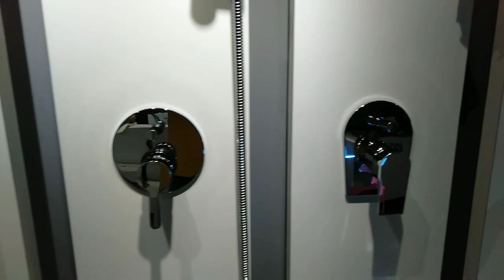Jaquar Diverter prices in india# conceal body & upper parts#diverter price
jaquar diverter price in india
Most welcome to "plumbing by SK julfikar"

So friends,
         Es vedio me mayne bataya hu ki jaquar ke diverter ka concealed body ka aur alag alag model ka upper plate ka actual net price kiya hai hamare india me

dosto best quality diverter ke liye link per click kare aur aapni man pasand ka diverter aap achchi discount pe le sakte hai